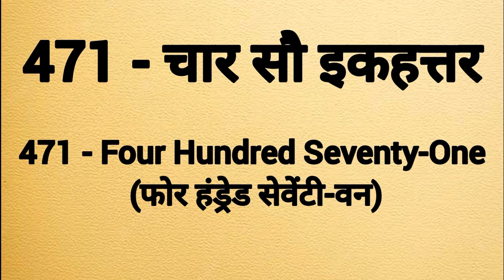Four hundred seventy one spelling |Char sau ikhattar ki spelling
Four hundred seventy one spelling
Four hundred seventy one ki spelling
Spelling of four hundred seventy one